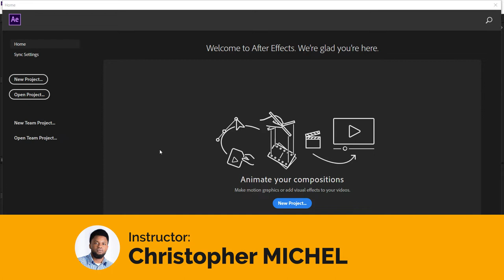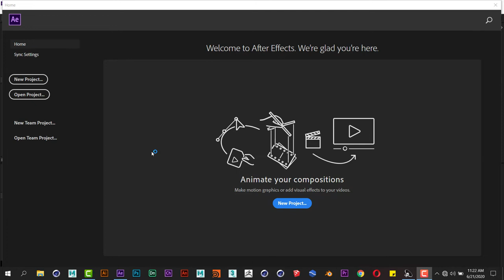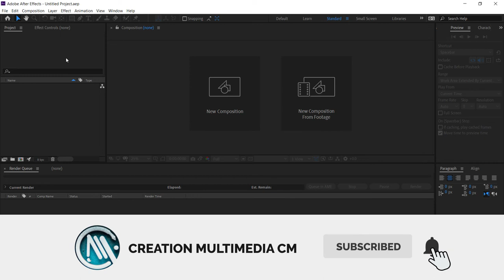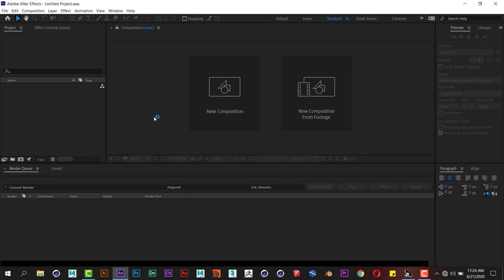Aprann Bazik After Effects(Intro) - YAL(Youn Aprann Lot)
Nan ansanm tuto sa yo, nou pral konnen AFTER EFFECTS Bazik
Soti nan A jiska Z.